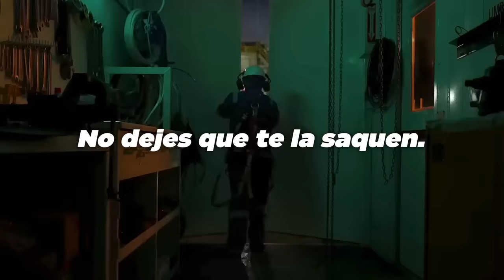VieneLaArgentina que estábamos esperando 🇦🇷